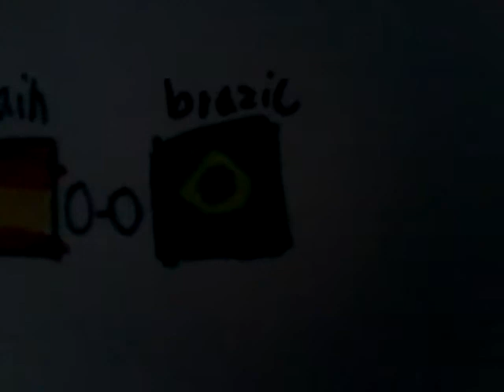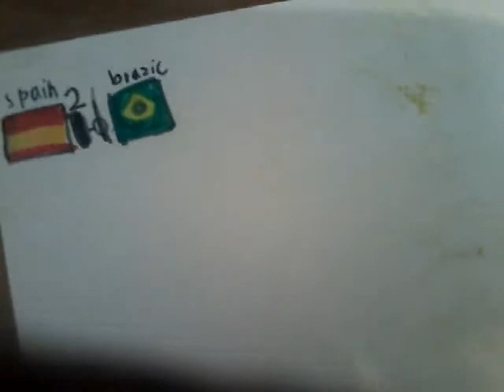World cup 2019 spian vs brazil 3-1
Het finale kampioen